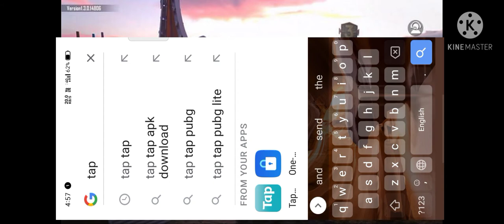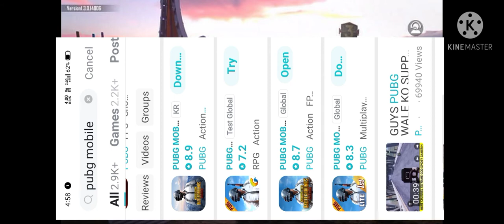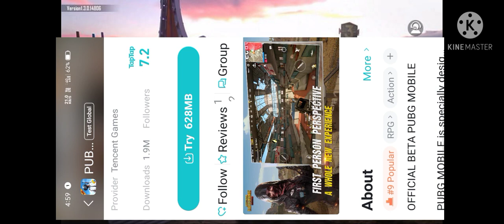How to season 18 update pubg mobile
how to season 18 update pubg mobile global version beta version koriya version all version update season and three map add pubg mobile